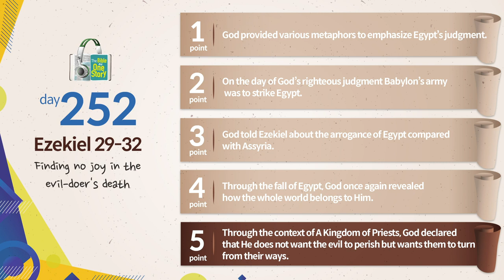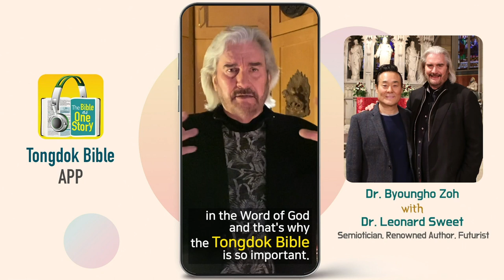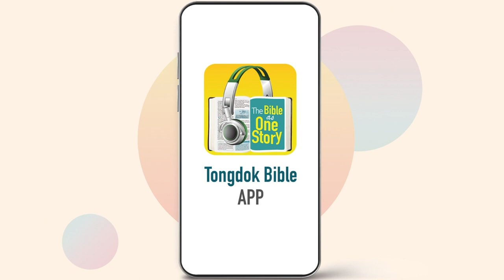Tongdok Bible | Day 252 | Ezekiel 29-32 | Finding no joy in the evil-doer's death | Dr.Byoungho Zoh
Finding no joy in the evil-doer's death
Although Egypt should have remembered God who was the source of blessing, they were not humble and so were judged for their arrogance.